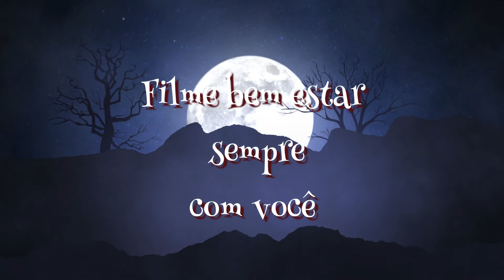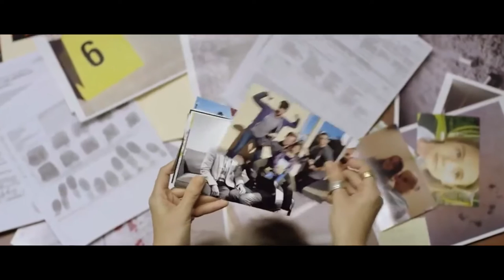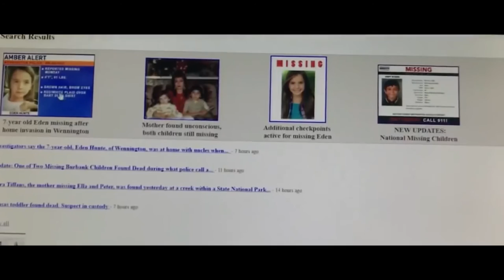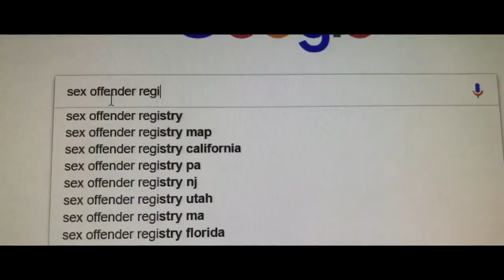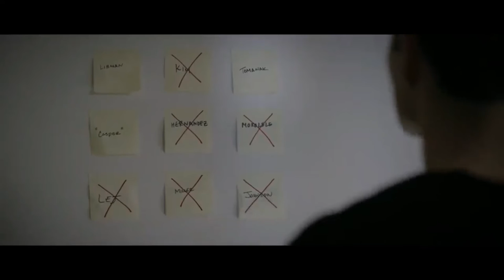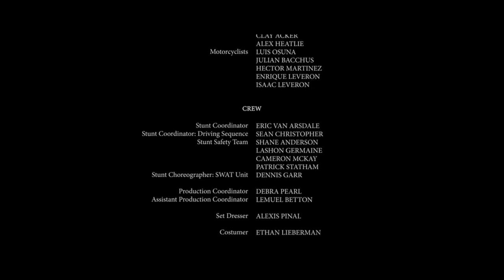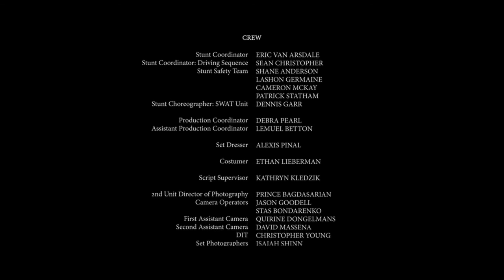FILME DE AÇÃO LANÇAMENTO 2020 COMPLETO HD FILME DE AÇÃO | Se inscreva, deixe o seu like ✅👍👍👍 Som HQ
Segue audio do filme O Sequestro de Lian com uma montagem especial uma peraltice...Cuja a explicação de como fazer está no primeiro vídeo é só conferir abaixo

Com o passar do tempo, muita coisa mudou, que ao contrário do velho conceito daquele som estreito e abafado, que para se entender o que estava sendo tocado, era necessário utilizar todos os recursos do aparelho de som: detalhe e nem assim conseguíamos distingui-lo.
Entre outros fatores, o som seco, canal maior que o outro, os instrumentos (orquestração) misturados à voz do cantor distorções, sem definição por essa razão surgiu o 3D Master um projeto meu baseado nas ferramentas do Sound Forge.
Para revolucionar, ser diferente e mostrar o que há de melhor na música.
Neste trabalho o áudio sobre sai de uma tal forma que você ouve a diferença, entre um canal e o outro, separação 50 + 50, voz centralizada e dependendo gravação haverá variações para o canal direito e o canal esquerdo.
Outro, já vem pré equalizado, com uma boa resposta de áudio.
Resumindo se tem um pacote completo com áudio e qualidade.
Um abraço Tadeu Correia
For promotional use only ! PLEASE SUPPORT THESE ARTISTS BY BUYING THEIR TRACKS.** __________________________________ THE USE OF ANY COPYRIGHTED MATERIAL IS USED UNDER THE GUIDELINES OF "FAIR USE" IN TITLE 17 § 107 OF THE UNITED STATES CODE. SUCH MATERIAL REMAINS THE COPYRIGHT OF THE ORIGINAL HOLDER AND IS USED HERE FOR THE PURPOSES OF EDUCATION, COMPARISON, AND CRITICISM ONLY. NO INFRINGEMENT OF COPYRIGHT IS INTENDED.

[error],

lançamento da monetização do youtube shorts,
lançamento monetização do youtube shorts,
youtube shorts monetiza,
youtube shorts monetizou,
vídeos shorts monetizou,
monetização youtube shorts,
como monetizar youtube shorts,
monetizar youtube shorts agora youtube shorts monetiza,
como ativar monetização youtube shorts,
youtube shorts como monetizar,
como ganhar dinheiro com shorts,
como monetizar shorts no youtube,
monetizar vídeos shorts,
monetizar shorts,
google analytics,
negócio online,
youtubeanunciar no youtubeanalytics,
youtubeTrabalhar na internet,
trabalhar online,
ganhar dinheiro online,
como conseguir visualizações no youtube,
trabalhar internetyoutube,
shortsvideos shorts,